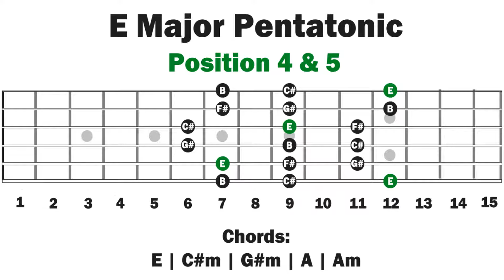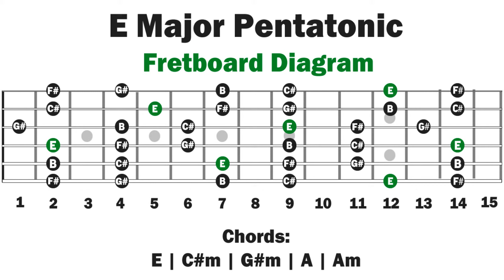E Major Pentatonic Backing Track | Ballad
CHORDS:
E | C#m | G#m | A | Am